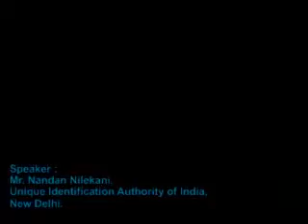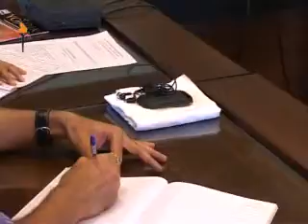‘India and the Third Industrial Revolution’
Mr. Nandan Nilekani,
Unique Identification Authority of India, New Delhi.
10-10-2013